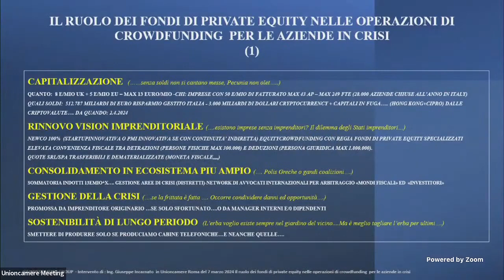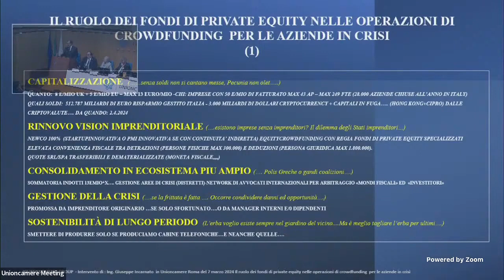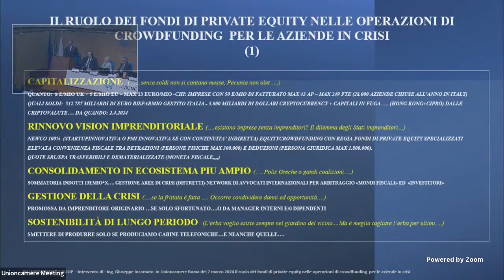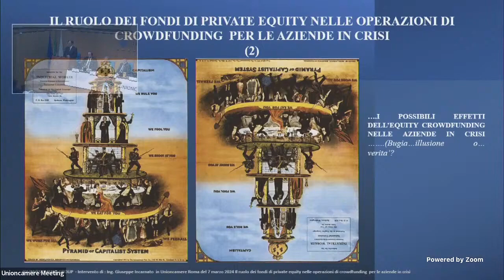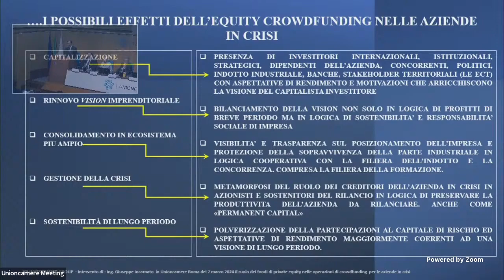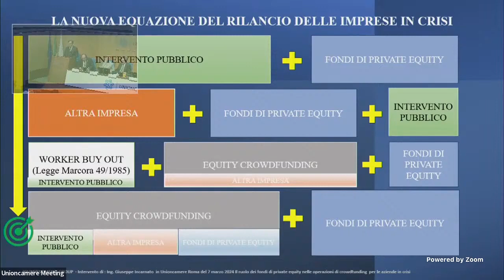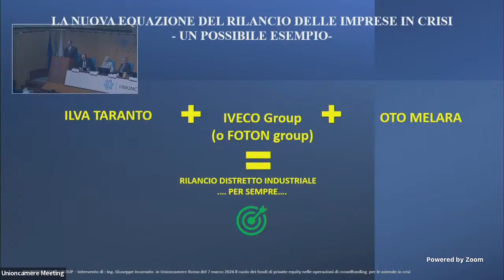RAITALY | 罗马工商联合会2024年3月7日股权众筹 MARINA MICHELI 与 GIUSEPPE INCARNATO